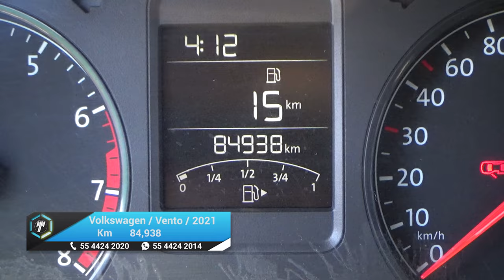Volkswagen / Vento / 2021 - 22034